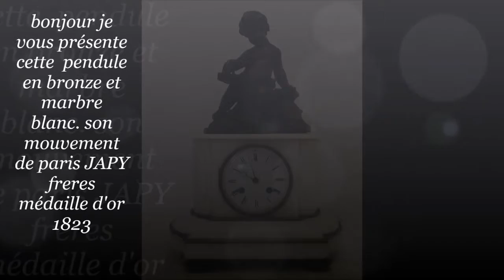ancienne pendule bronze marbre blanc putti angelot mouvement japy medaille d'or 1823 sonne douze cou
bonjour je vous présente
cette superbe pendule XIXeme en marbre blanc surmontée d'un angelot ou putti en bronze
 son mouvement de paris JAPY frères médaille d'or 1823 est très rare
il est en bonne condition , il fonctionne sans son balancier , il sera a réviser car lorsque l'on met son balancier en place il s’arrête ! il sonne les heures et les demi heures d'un son cristallin
(regardez le film sur youtube ou il sonne les douze coups de minuit)

le mouvement est estampillé de deux estampilles.

la première est celle de l'horloger qui la commercialisait .

ROBLIN A PARIS

la seconde est marquée:

JAPY FRERES
médailles d'or
années
1823 ,27 , 34 , 39 , 44 , 49

 ce qui atteste de son authenticité et de son age .

son cadran émaillé est en parfaite condition , son verre en façade est bombé , le verre de la porte arrière de la pendule est fêlé .
 cette superbe horloge est a nettoyer , ses pieds ont été rebattis  .

retrouvez cette superbe pendule  sur mon blog